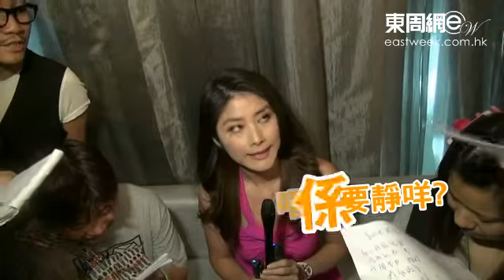蝦餃仔愛聽古 陳慧琳：我去到圖書館好忙！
陳慧琳昨日(九月二日)出席瑞士手表品牌的時候，與德國運動員尼古恩（Marcel Nguyen）首次見面，大讚對方靚仔之餘，亦表示自己有畀蝦餃仔學運動，現在已學會打觔斗，認為囝囝很叻，但作為媽媽嘅佢則睇到心慌慌。問到有傳媒拍到Kelly喜歡帶囝囝到圖書館，佢即回應：「佢(蝦餃仔)真係好鍾意聽故事，所以我去到圖書館好忙。」漫長暑假終於過去，陳慧琳都謂要幫囝囝準備開學用品，並稱不會提前替囝囝準備溫習功課，除卻自己平日工作事忙太辛苦，更大原因為拒絕當怪獸家長。